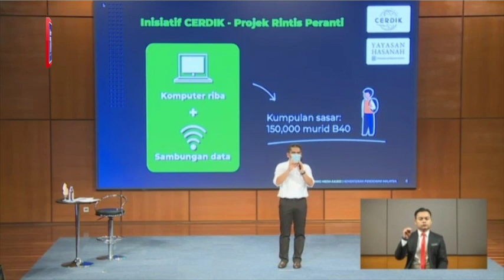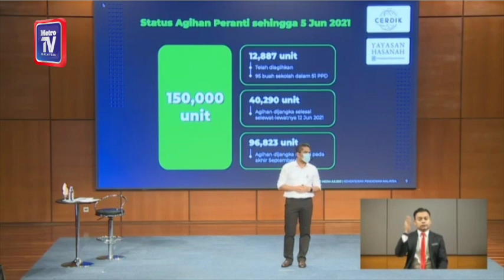12,887 unit peranti pintar sudah diagih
Sebanyak 12,887 daripada 150,000 unit peranti pintar di bawah projek perintis pembelajaran digital CERDIK sudah diagihkan, setakat semalam.

Menteri Kanan Pendidikan, Datuk Dr Radzi Jidin, berkata pengagihan 40,290 unit lagi peranti dijangka selesai selewat-lewatnya 12 Jun ini.

"Baki 96,823 unit peranti pula dijangka selesai pada akhir September 2021," katanya pada sidang media maya, hari ini.